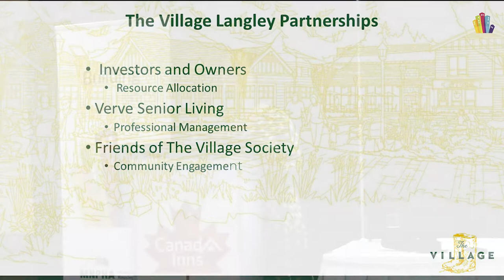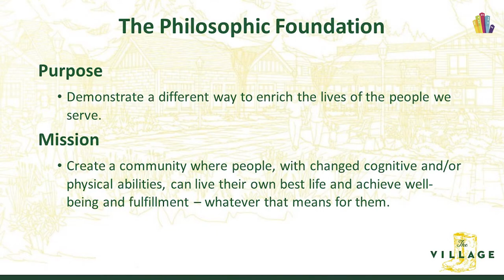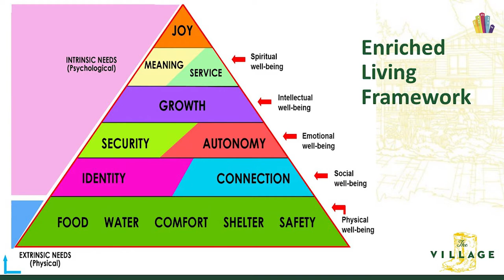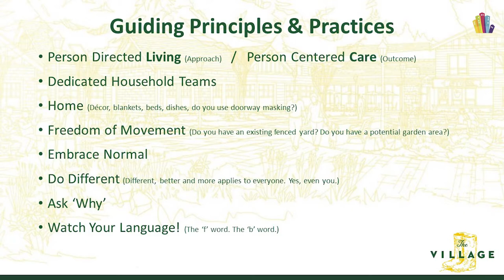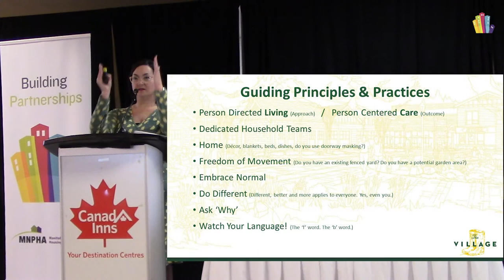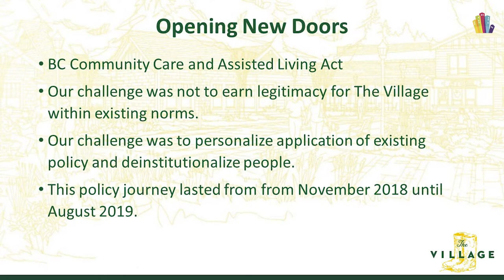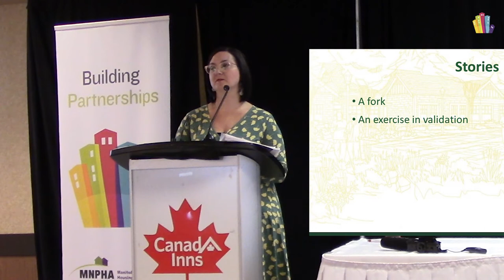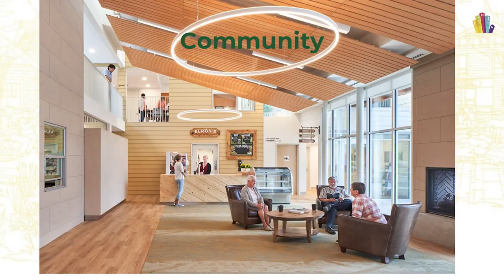Innovative Memory Care - The "Dementia" Village in Langley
Adrienne Alford-Burt, the Executive Director of the Village, presented the story of the innovative enriched living and dementia supported community, at the MNPHA Building Partnership Conference 2019.